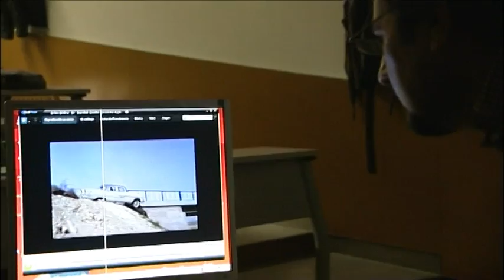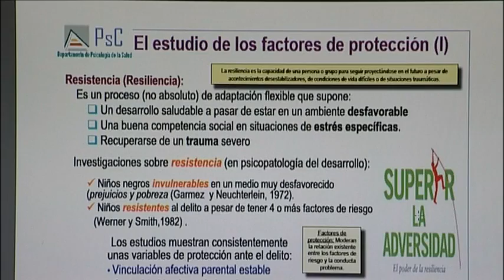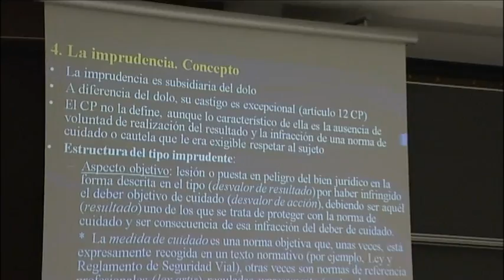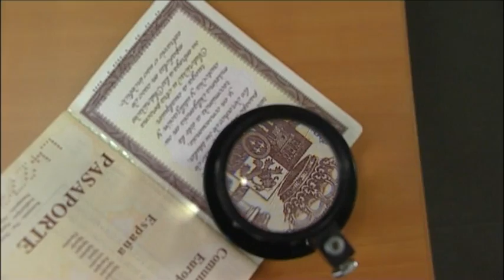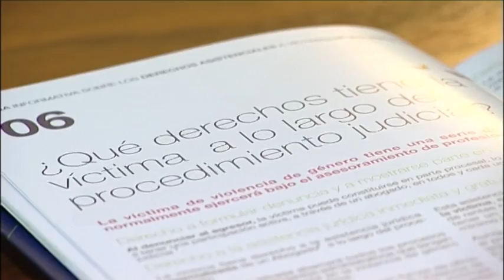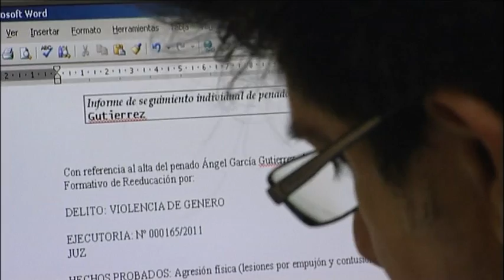Grado en Criminología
Video promocional Grado de Criminología